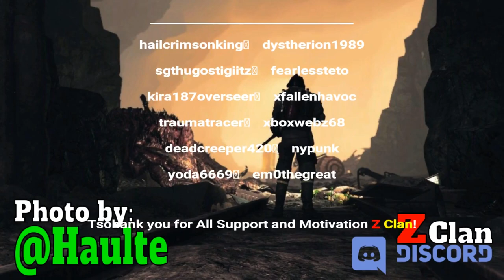Fallout 76 Atom Shop Offers New and More Mothman Items & Bundles! Mothman Hunter Outfit!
Timestamps:
00:00 – Intro
00:35 – Mothman Festival
02:38 – Around Appalachia
03:13 – Greatest Hits
05:13 – Vaulting
06:01 – SPECIAL
08:05 – Daily Score
08:50 – Weekly Score
10:13 – Outro